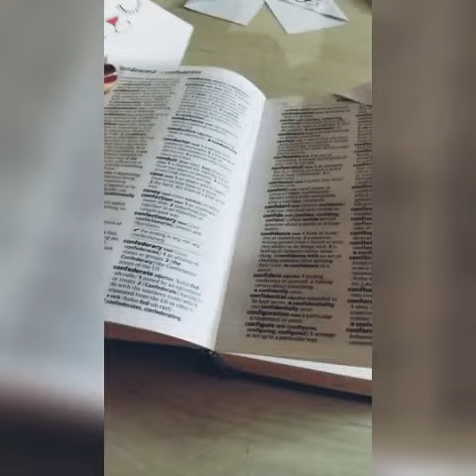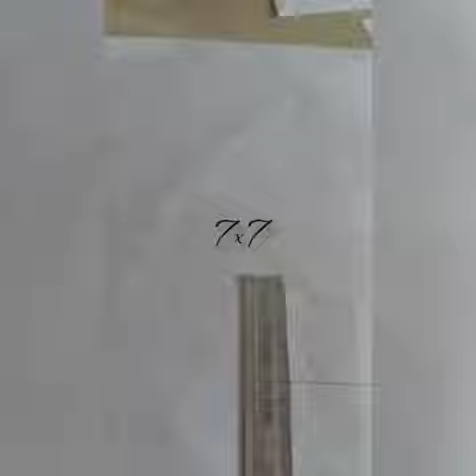Paper crafting /copy holder/ Page holder.